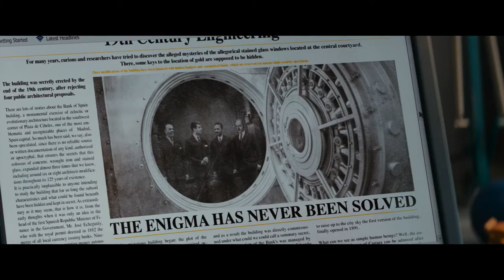นับถอยหลังสู่แผนโจรกรรมหยุดโลกที่ไม่มีใครกล้ามาก่อน WayDown หยุดโลกปล้น | Special Clip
นับถอยหลังสู่แผนโจรกรรมหยุดโลกที่ไม่มีใครกล้ามาก่อน
"เฟรดดี้ ไฮมอร์" นำทีมนักแสดงในหนังแอ็กชั่นปล้นระทึกแห่งศตวรรษ

ล็อกคิวปล้น 13 ต.ค. นี้ ที่ SFcinema 🍿❤️

📲สมัคร SF+ ฟรี สิทธิพิเศษเพียบ
ผ่านแอป SF Cinema

| คลิปและข้อมูลจาก MONGKOL MAJOR